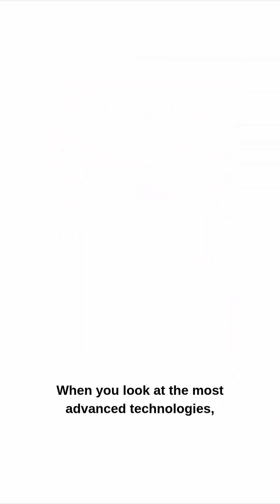Why Global Chip Manufacturing Is Moving Faster Than You Think | The Core Report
Did you know that 90% of the world's cutting-edge chips come from Southeast Asia, Korea, and Taiwan? But this dominance is seeing a shift as the semiconductor industry is now aggressively diversifying its global manufacturing footprint.

M Morales, GVP & General Manager at IDC, shares insights with Govindraj Ethiraj. Listen in!

Global chip manufacturing is moving faster than experts predicted. If AI chips and semiconductor supply chains matter to you, don’t miss where Southeast Asia, Korea and Taiwan go next and how IDC’s M Morales sees the race unfolding.

Listeners! We await your feedback

The Core & The Core Report is ad supported & FREE for all readers & listeners.